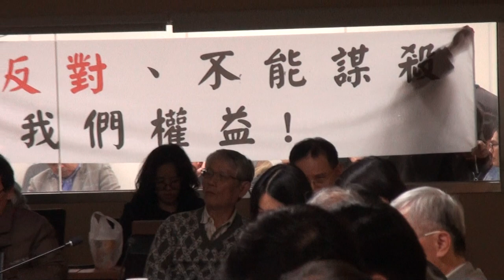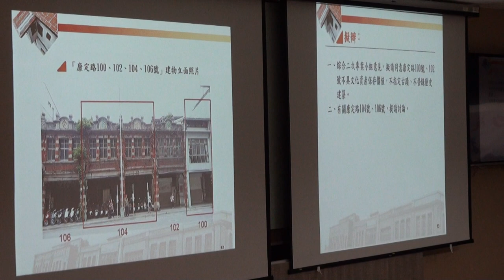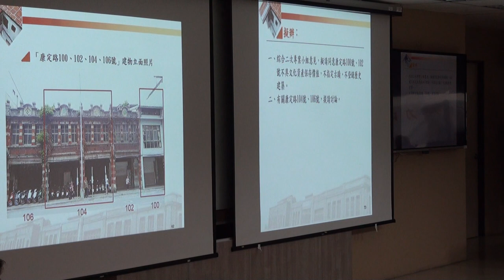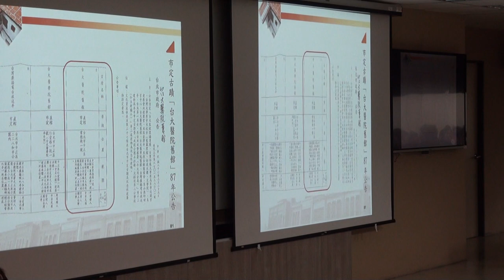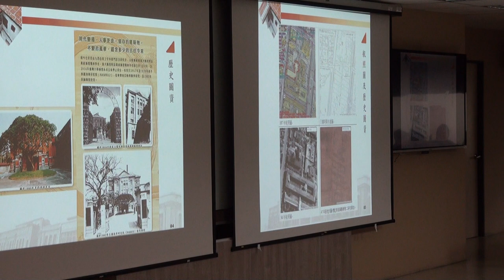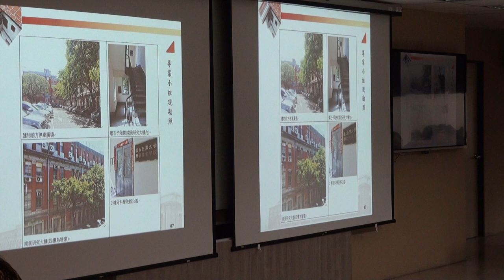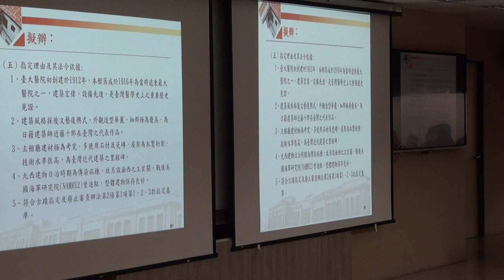臺北市文化資產審議委員會第114次會議影片-PART3